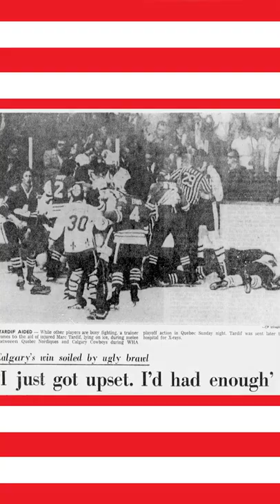The time Calgary got so rough in the playoffs, the cops were called and charges were laid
The WHA's Calgary Cowboys knew they were in for a hard fight when they were matched up with the leagues best time, the Quebec Nordiques. The Nordiques top scorer, Marc Tardif, had a bounty on his head and Calgary head coach Joe Crozier sent Rick Jodzio to collect. Game 2 of the Avco Cup, Jodzio brutalizes Tardif leading to a 20 minute long bench clearing brawl that the Quebec police had to stop. It remains one of the bloodiest playoff series of all time and one of the few times on-ice hits resulted in off-ice criminal charges.